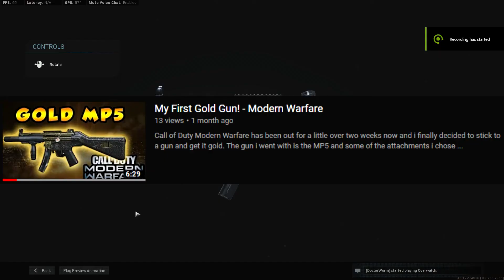Cod Platinum SMGs!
Song: PLUS